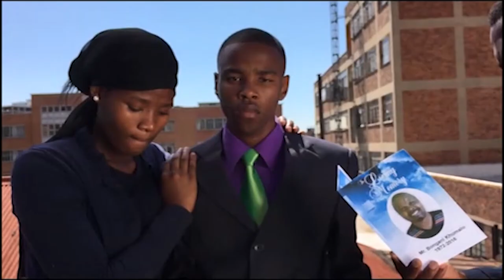Khulekani Promo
RAD Productions
Directed & Produced by Rogerio de Oliveira
DOP Alexander Nthule Hlabangane
Concept by Njabulo Dlomo